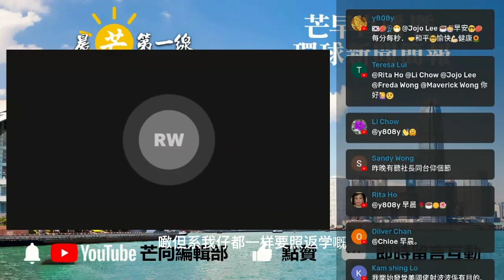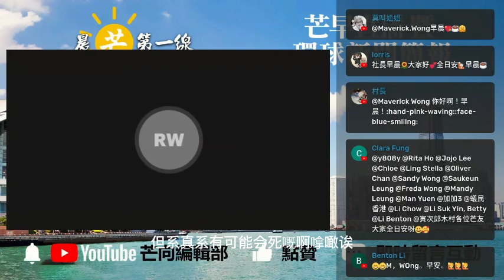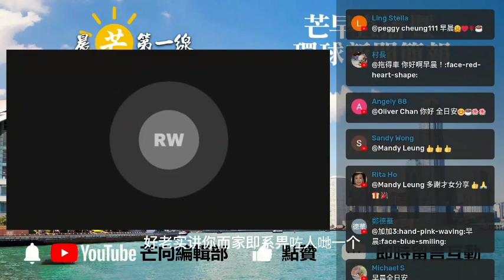20230213M 打大風，十二米高海浪！能直播已是奇跡！